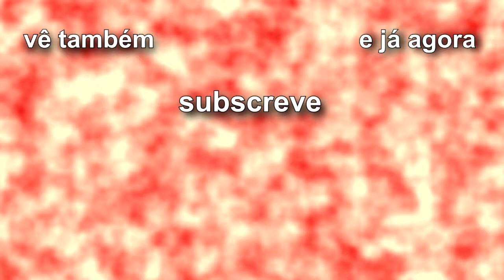O ENIGMA A DOIS statik #3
Olá Malta,
Neste video trago-vos mais uma gameplay de statik
És novo? Então vem conhecer o meu canal, não só publico gameplays mas também videos de momentos engraçados e épicos todo a sábado (tento) e os videos são todos editados por mim. Se gostares do conteúdo subscreve-te pois quanto mais pessoas houver a ver os meus videos mais feliz me sinto e mais motivado fico então dito isto espero que nos vejamos mais vezes.
Queres mandar os teus epic/funny moments? SEM PROBLEMA
Um obrigado á HUAHUA por fazer-me a imagem do perfil do canal
E é isso pessoal vemo-nos no próximo video!
LET’S GO